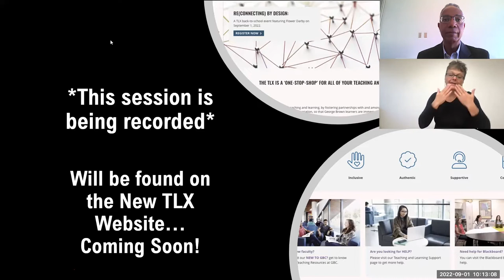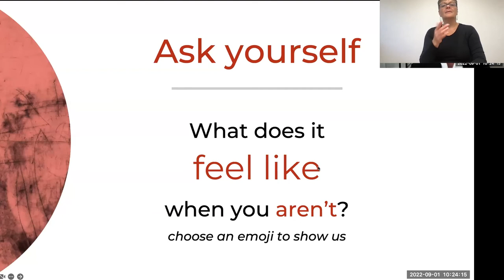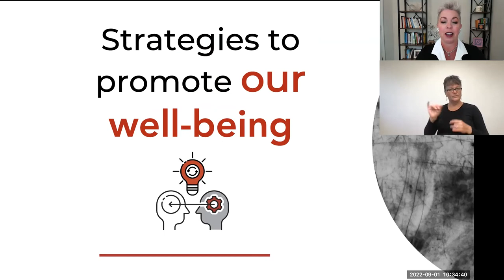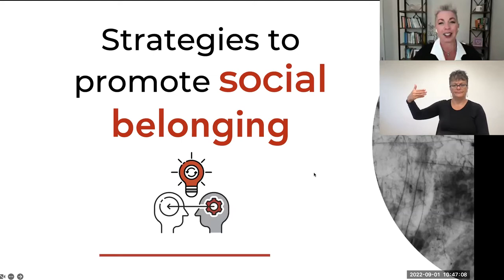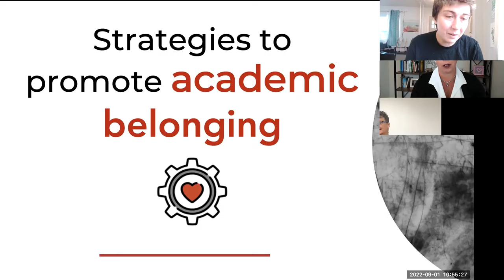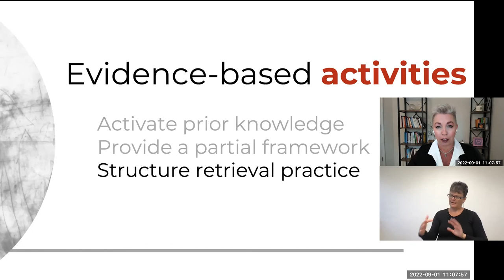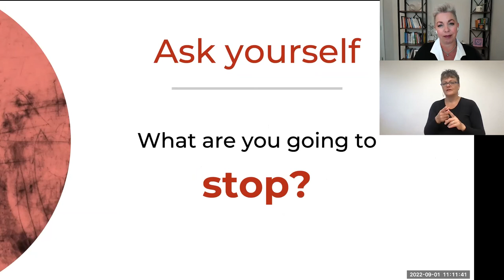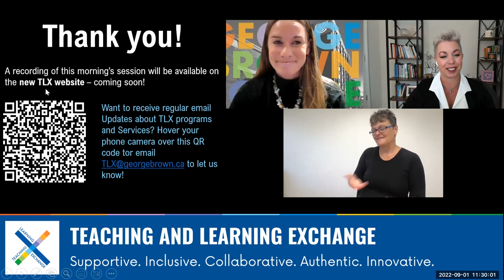reConnecting by Design